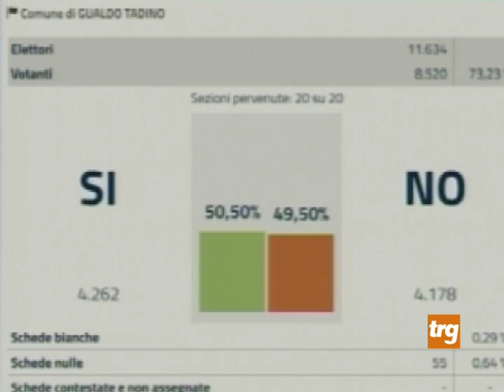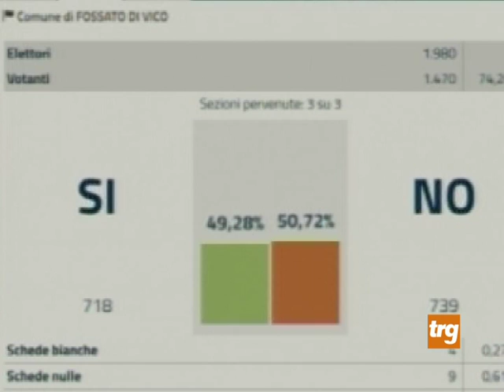Referendum: Gubbio convinta sul SI, Gualdo titubante, Nocera stravince il NO